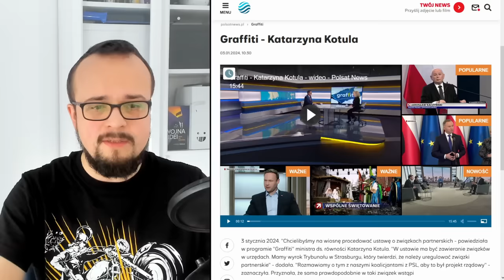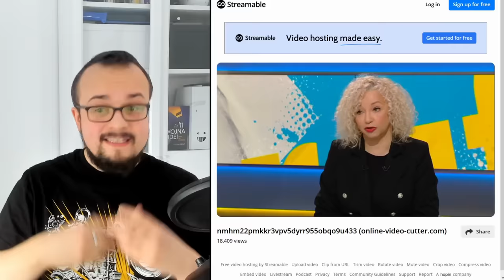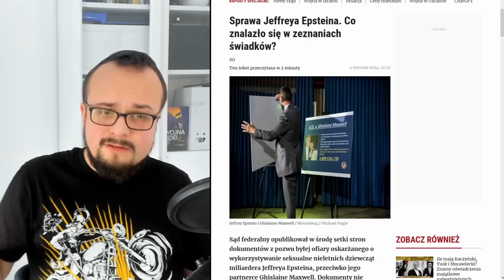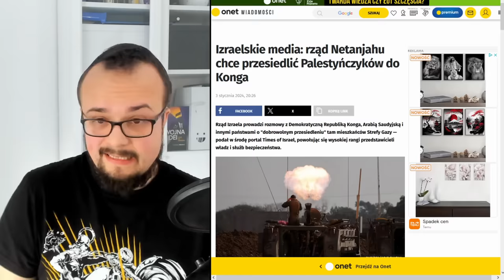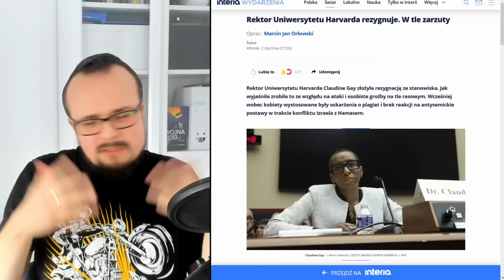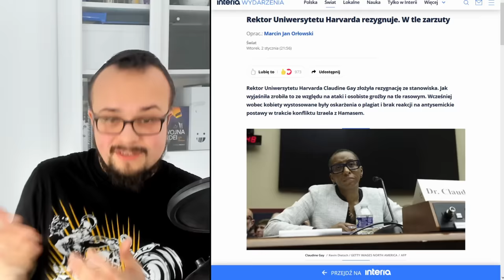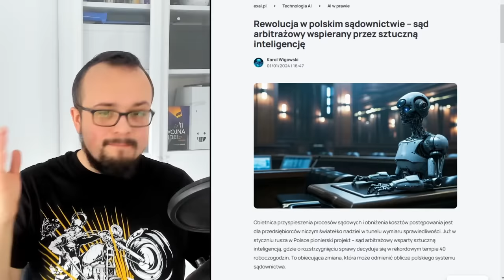"Ministra" równości: Nie będzie zrównania wieku emerytalnego | Przegląd Idei #99 (08.01.2024)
Cotygodniowy przegląd newsów i ciekawostek ze świata idei.
Prasówka powstaje we współpracy z Cezarym Rochnowskim.

0:00 "Minister równości" vs mężczyźni
8:17 Kolejne informacje o znajomych Epsteina
10:40 Izrael chce wysiedlić Palestyńczyków do Kongo
13:33 Rektor Harvardu usunięta przez antysemityzm i plagiat
16:06 W Europie pęka bańka mieszkaniowa
 17:35 AI będzie pracować w polskich sądach